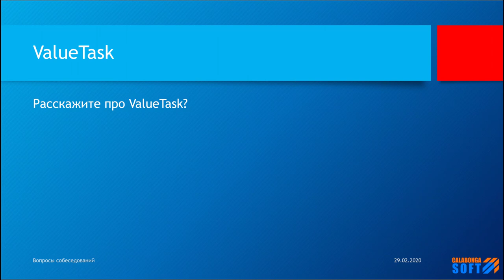Расскажите про ValueTask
Ключевые моменты

В этом видео ответ на вопрос: Расскажите про ValueTask

ValueTask был задуман как альтернатива для Task T, который является классом, а это значит объекты этого типа хранятся в куче. ValueTask T – хранится в стэке, а значит производительность его намного выше. Область применения ValueTaskT достаточно ограничена и имеет множество оговорок, но при правильном подходе дает значимый прирост производительности кода.